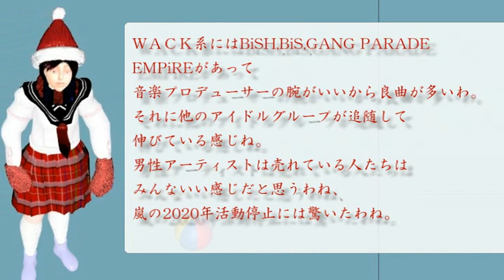2019年 Music アーティスト BAND-MAID WACK BiSH BiS GANG PARADE EMPiRE